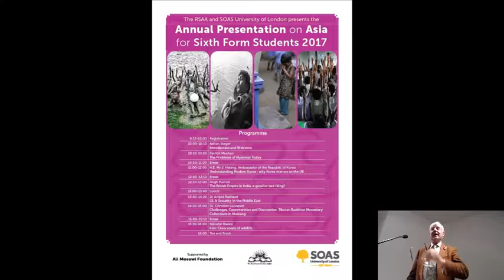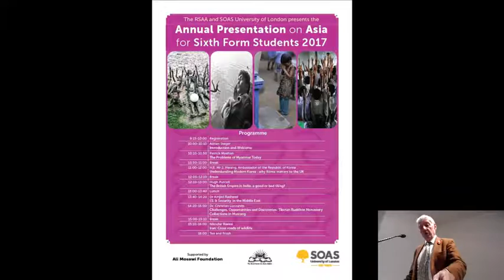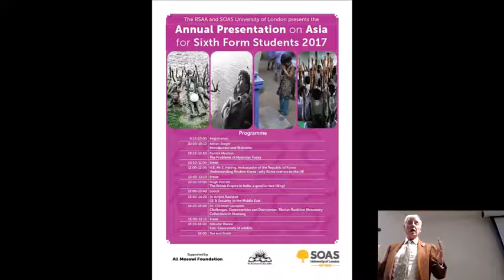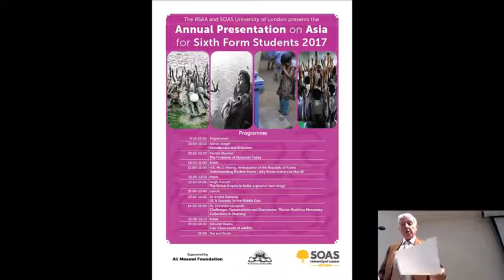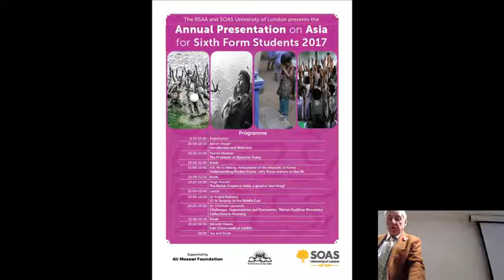The British Empire in India, a good or bad thing? | SOAS University of London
This Presentation titled “The British Empire in India, a good or bad thing?” was given by Hugh Purcell at the RSAA & SOAS Annual Presentation on Asia for Sixth Form Students which was held at SOAS University of London on 8 November 2017.